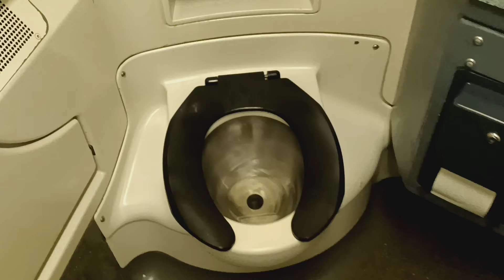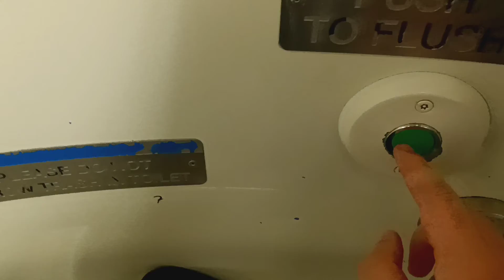MTA Long Island Railroad M7 restroom